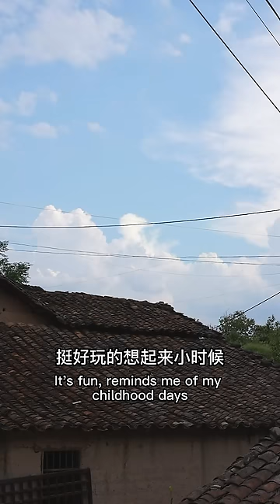My husband has been preparing for his driver's license recently, he made a concrete steering wheel !